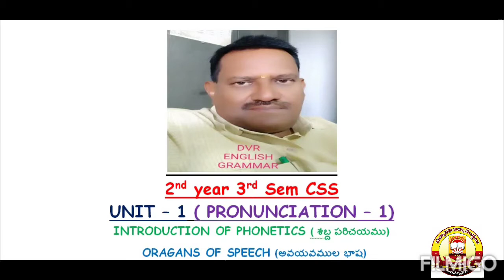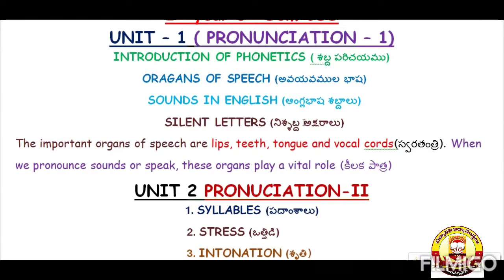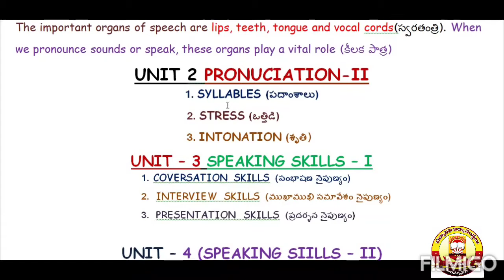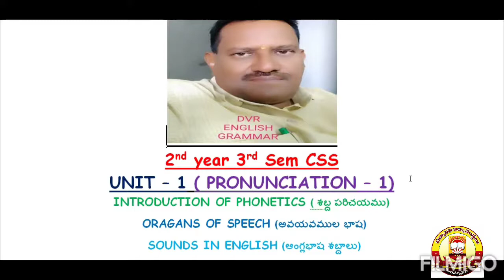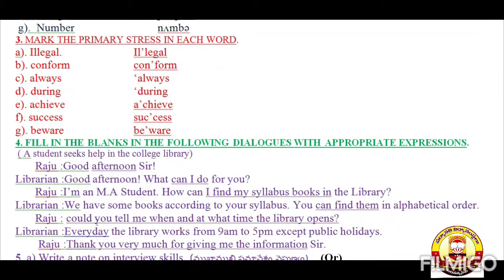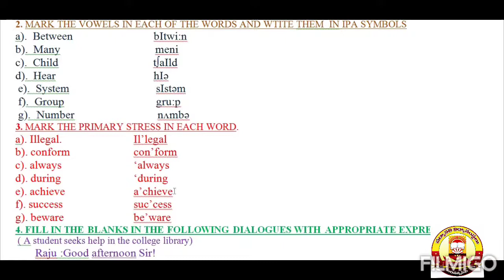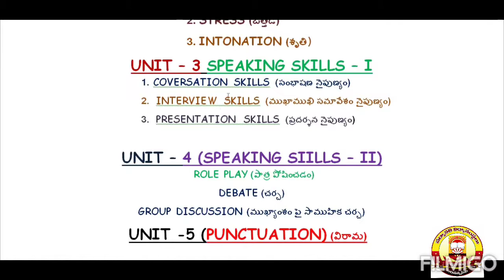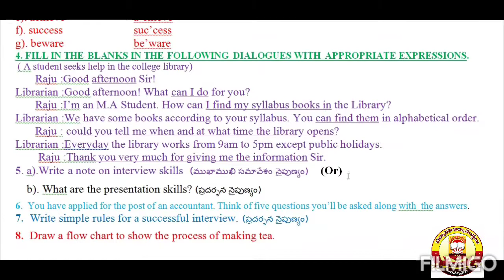Degree III Sem - English - communication & soft skills by D. V. Ramanamurthy